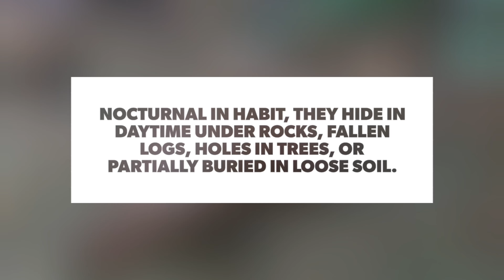The air breathing land snail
Cryptozona bistrialis is a species of land snail that ranges across forests of the dry and intermediate zones; in the wet zone it is restricted to habitats below 1000 m elevation (Raheem & Naggs, 2006).
Land snails serve an important role in the ecosystem. They eat very low on the food web, as most land snails will consume rotting vegetation like moist leaf litter, and also fungi and sometimes eat soil directly.